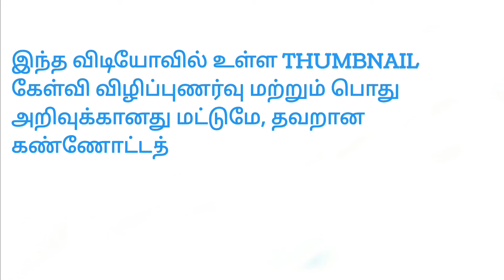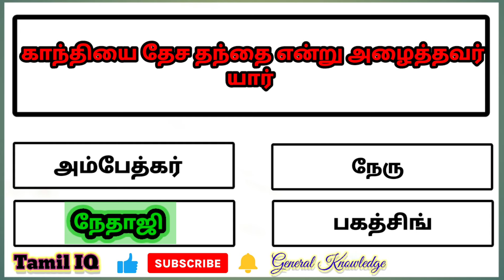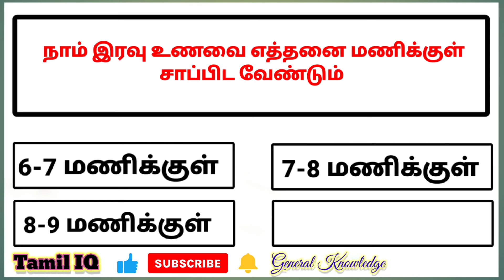Tamil General Knowledge l General Knowledge Questions And Answers In Tamil